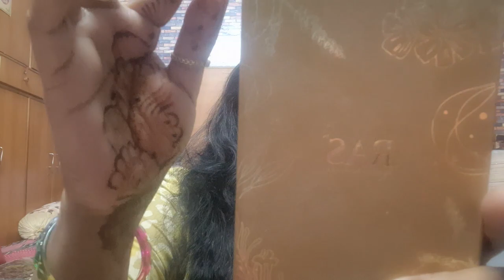RAS Luxury Oils Tinted Liquid Lip Balm Miniature Set - affordable libalm# Aparna Rajan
In this video, I’ll bring to you the  RAS Luxury Oils Tinted Liquid Lip Balm Miniature Set          . Enjoy!

aparna rajan channel
cuffs n lashes
Shorts
biochemistry lecutre
mini lipstick
exam preparation

ABOUT MY CHANNEL:
Hi! I’m a biochemistry professor with a love for self-care and beauty products. I review products from all price and quality ranges and bring you my honest opinion.

All opinions in the video are my own. The review is based upon my experience with the product and I stand by my views. The effect of the products may be different based on an individual's personal charecteristics and I am not responsbile for the efficacy of the product beyond my own personal experience.

वीडियो में सभी राय मेरे अपने हैं। समीक्षा उत्पाद के साथ मेरे अनुभव पर आधारित है और मैं अपने विचारों पर कायम हूं। किसी व्यक्ति की व्यक्तिगत विशेषताओं के आधार पर उत्पादों का प्रभाव भिन्न हो सकता है और मैं अपने व्यक्तिगत अनुभव से परे उत्पाद की प्रभावकारिता के लिए जिम्मेदार नहीं हूं।